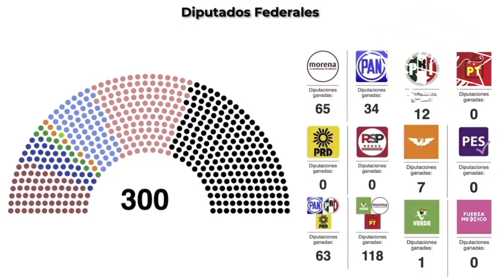Las victorias se cacarean, las derrotas se matizan en el discurso. 🤷🏻‍♀️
López Obrador  presume la victoria en las gubernaturas y resalta que el partido en el gobierno + aliados les da para tener la mayoría simple en la Cámara de Diputados. Agradece la participación copiosa de la ciudadanía “independientemente del partido por el que votaron” 🦆